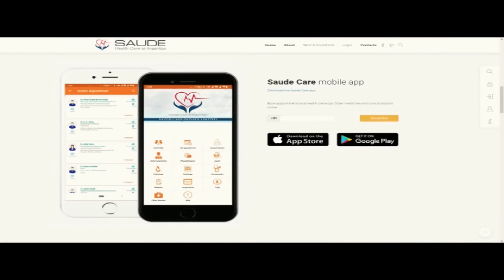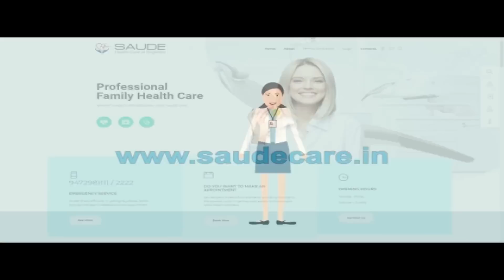जहानाबाद- पूर्व मुख्यमंत्री जीतन राम माँझी ने बूथ संख्या 37 पर किया मतदान